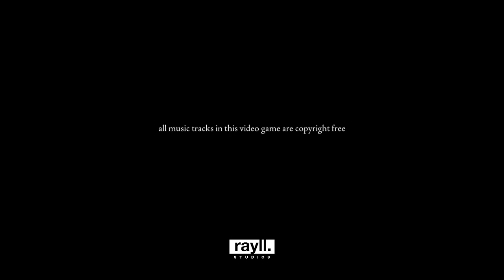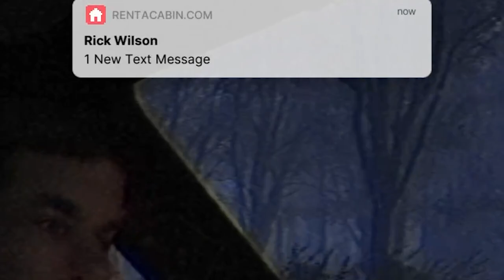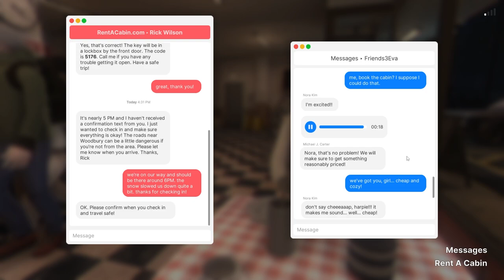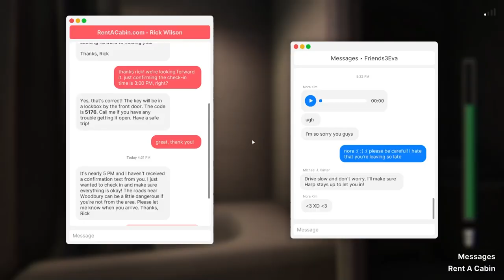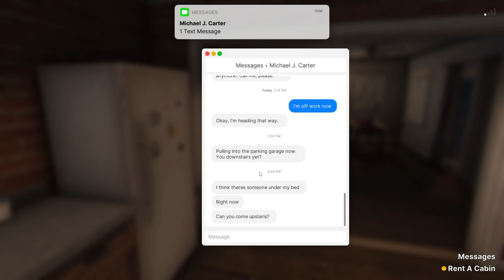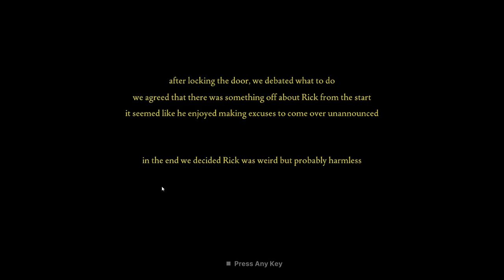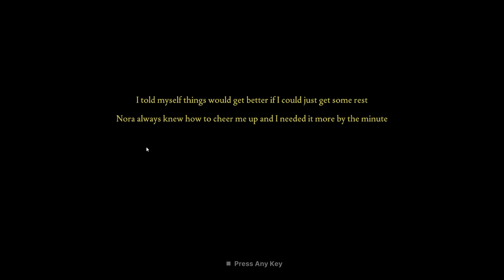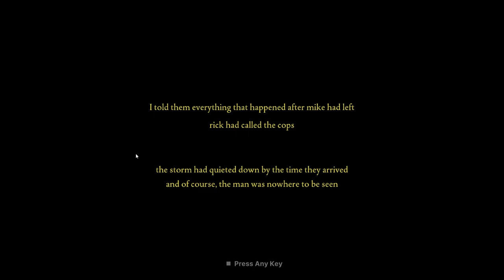Why Is Everyone so Creepy | Fears to Fathom - Woodbury Getaway | Ch.5 | Full Game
I was on edge this whole game...something about the eerie atmosphere hits my core...no i don't know what i'm talkin about

p.s thanks legs\lecci for playing this with me because i know darn well i would just panic the entire time

@KittyQuake - lecci,legs(Lexi)